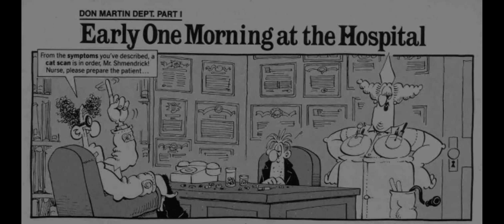"Early One Morning at the Hospital." MAD's Don Martin cartoon